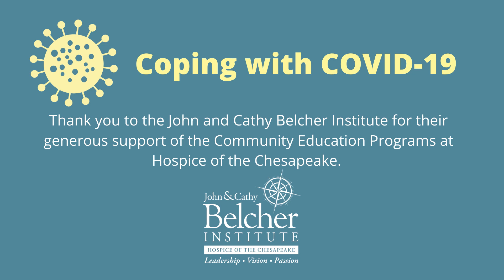Emotional and Spiritual Aspects of Experiencing a Death during COVID19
In this Coping with COVID-19 video, the Rev. Brian Madison, a chaplain with Hospice of the Chesapeake, and Amy Stapleton, the Manager of Bereavement Services for Chesapeake Life Center at Hospice of the Chesapeake, talk with Community Outreach Manager Tammy Turner about the difficulties of mourning the loss of a loved one during the Coronavirus Pandemic.

Resources mentioned in this video include:

David Kessler has made several resources available on grief and the impact of COVID 19

Multifaith Clergy & Spiritual Communal Responses to Covid-19, a private Facebook group for clergy

A special thank you to the John and Cathy Belcher Institute for their generous support of the Community Education Programs at Hospice of the Chesapeake.